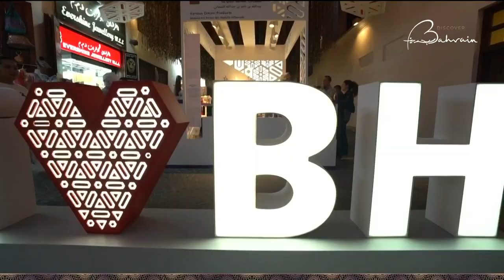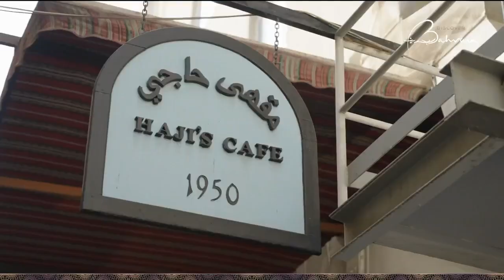A la découverte de Bahreïn : épisode 7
Dans cet épisode, immersion dans le marché traditionnel de Manama, à la découverte d'un artisanat et d'une gastronomie typiquement bahreïnis. Une délicieuse promenade entre passé et présent.